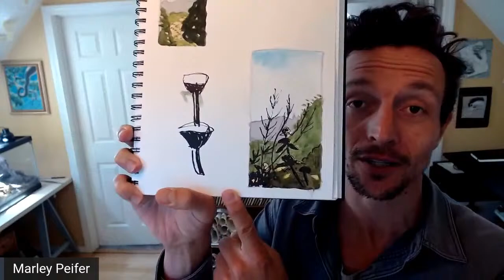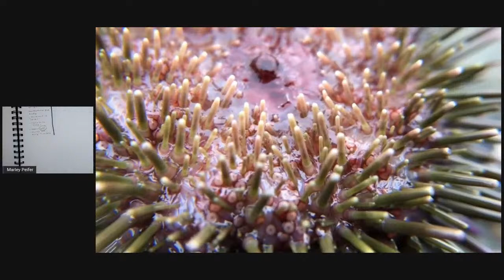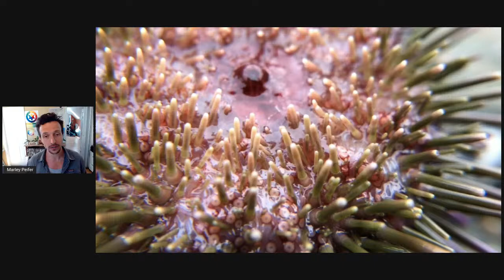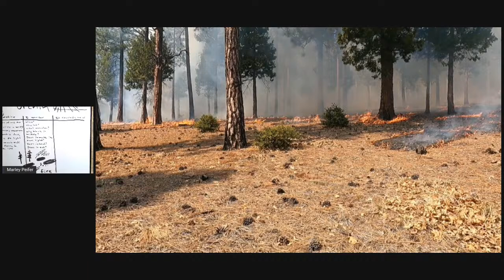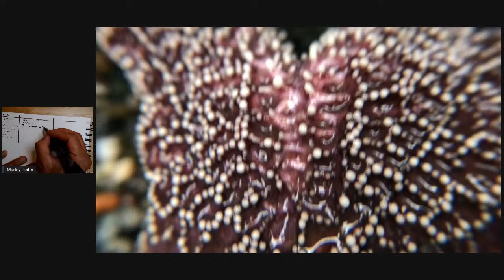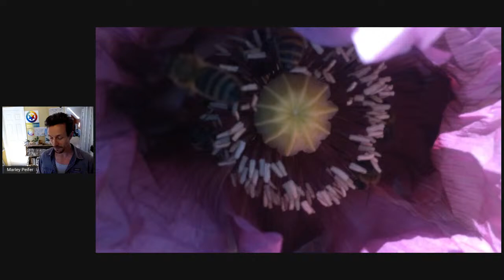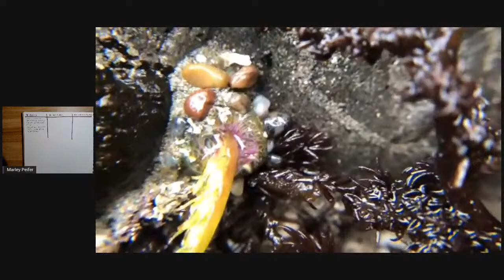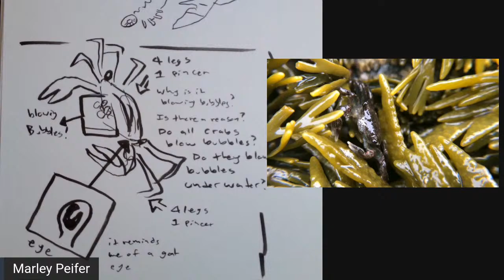Nature Journaling Basics: Let's Practice Together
Let's nature journal together on today's LIVE episode of the Nature Journal Show. Whether you are just getting started with nature journaling or you have been practicing for a while today's episode will be fun and good practice of the nature journaling basics. Bring your nature journaling supplies, your curiosity, and your love of nature. We will practice the nature journaling technique called "I notice, I wonder, it reminds me of" with a bunch of fun objects on this virtual nature journaling outing.

Supplies that I used in this episode and I highly recommend are:(I will get a small percentage if you buy using these links.)

My Favorite Sketchbook
Pilot Futayaku Gray and Black Brush pen

New videos of the Nature Journal Show premiere every Wednesday at 6pm Pacific time. Come join the live chat during the premiere! The Nature Journal Show is made possible by viewers like you.

Thanks to all my Patreon patrons: Amy, Kristin, Eddie, Bethan, Dawn, Akshay, Zeffie, Terry, Jessie, Angela, Stacy, Leslie, Margarita, Hannah, Sandra, Julie, Aneta, Barbara, Deborah, Roberta, Sabrina, Stephanie, Loretta, Saphira, Amy, Sandy, Terri, Emma, Troy, Corina, Yvea, Jeanne, Suzanne, Alice, Helen, Mason, Tiffany, Petrina, Kim, Eli, Olga, Kate, Rebecca, Barbara, Kit, Laurie, Constance, Rose, Karen, Cate, Amy, Deb, and Jan.